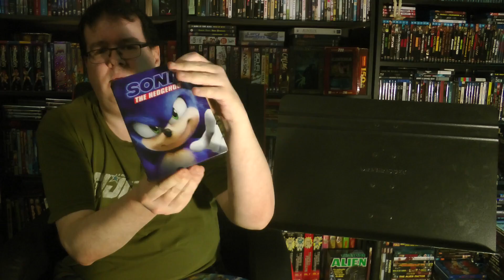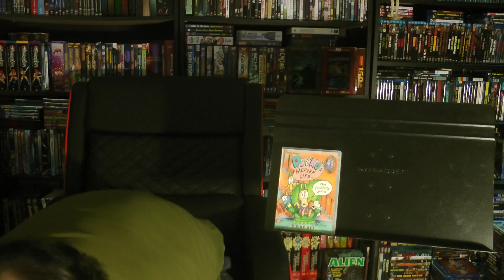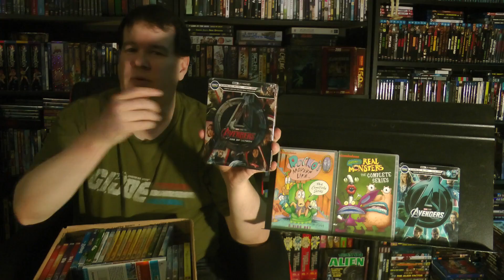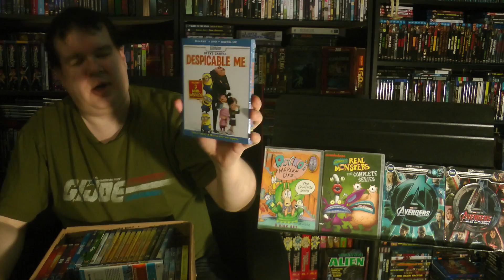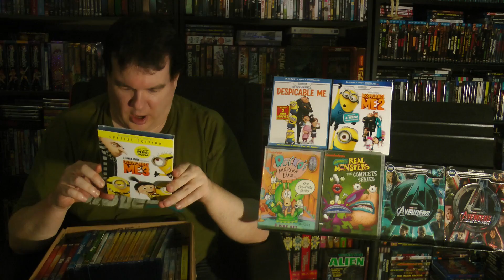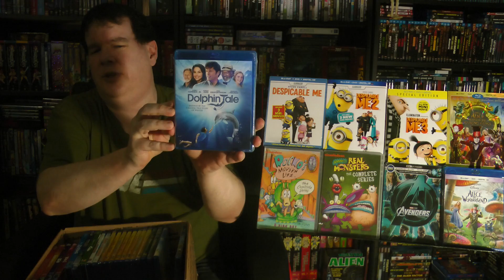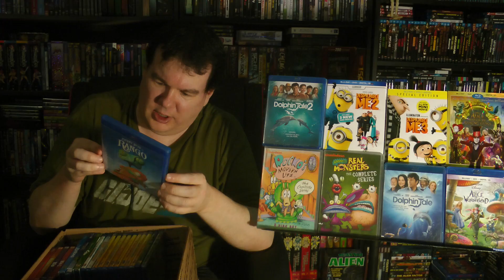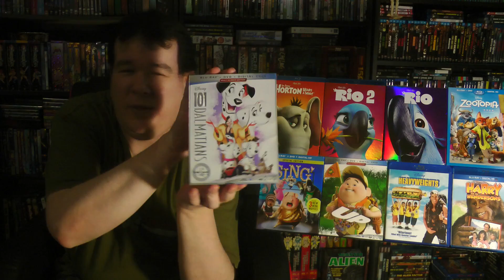Opening a Pair of HEFTY ANIMATED Packages from Frank - Package 1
Join the Official World of Zaranyzerak discord server Received a pair of hefty packages full of animated (and live action) awesomeness! Let's check out the first one!

Visit me elsewhere on Teh Interwebz:
Tumblr Audio Blog and More ,unboxing

unboxing